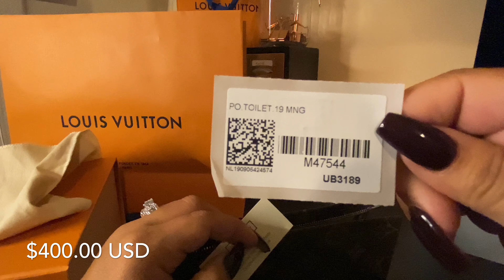Louis Vuitton Toiletry 19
I was needing a smaller cosmetic bag so I decided to get this cute bag! It really fits more than it looks like it can fit. Hopefully this video helps you if you are deciding on getting this bag as well!